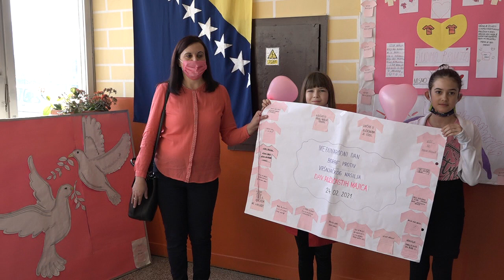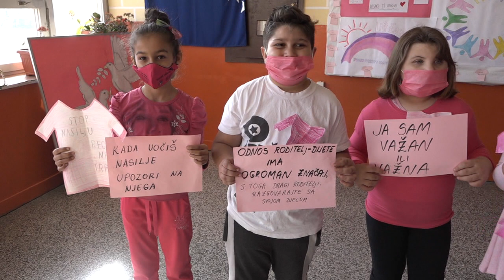RTV Lukavac - Dan ružičastih majica u Poljicu